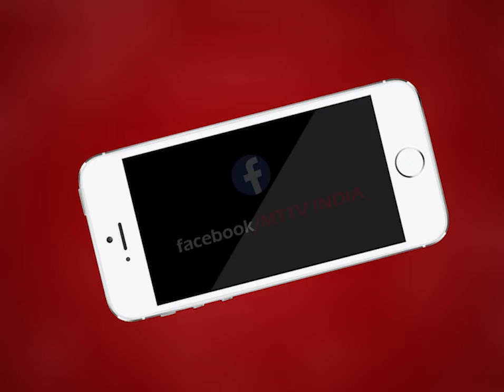AJMER NEWS | जिला मुख्यालय पर कोरोना से लड़ने के लिए बनाया गया वार रूम | MTTV INDIA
अजमेर जिला मुख्यालय पर कोरोना से लड़ने के लिए बनाया गया वार रूम
जिला कलेक्टर ने वार रूम में सीनियर ऑफिसर को दिया प्रभार
वार रूम के तमाम अधिकारी रहेंगे 24 घंटे मुस्तैद
जिले में आने वाले कोरोना संक्रमित की जानकारी का रखा जाएगा ब्यौरा
सभी जिले में आने वाले करुणा संक्रमण की जानकारी के आंकड़े जल्द पहुंचेंगे